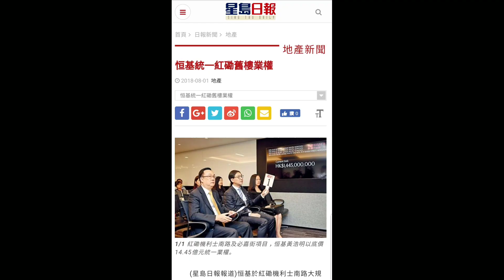第1071成交(堅): 紅磡寶其利街18號地舖, 地下及入則閣樓，建築面積約1000呎，成交3100萬 簽約日期2016年11月28日 – 恆基收購地段， 罕有大型市區收購，地盤面積約11萬平方呎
第1071成交(堅): 紅磡寶其利街18號地舖, 地下及入則閣樓，建築面積約1000呎，成交3100萬
簽約日期2016年11月28日
– 恆基收購地段， 罕有大型市區收購，地盤面積約11萬平方呎